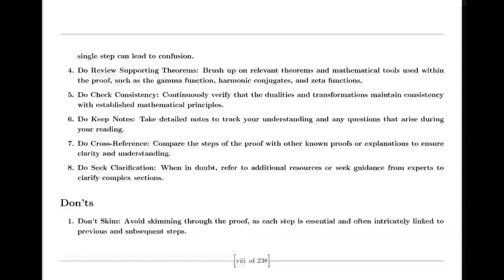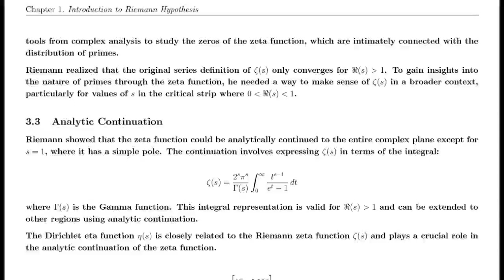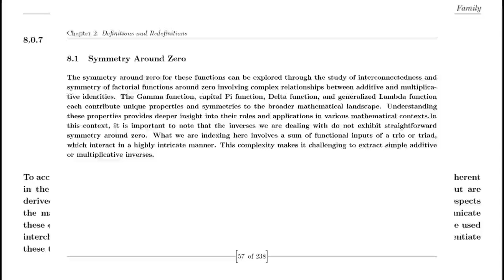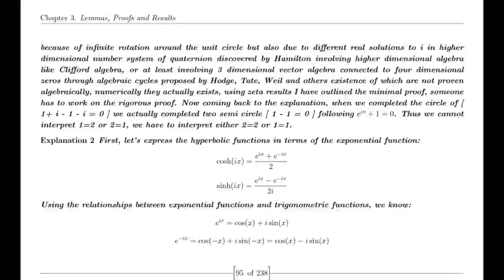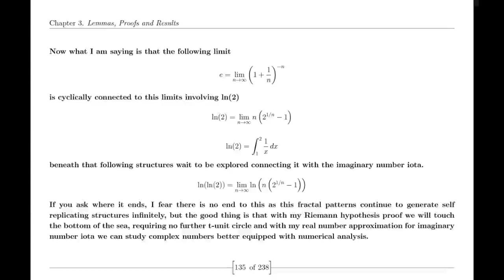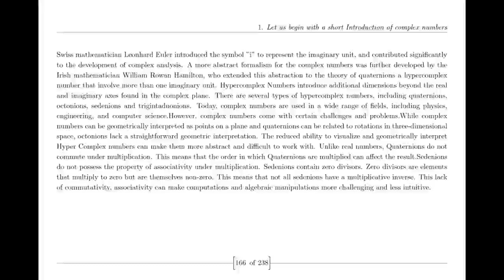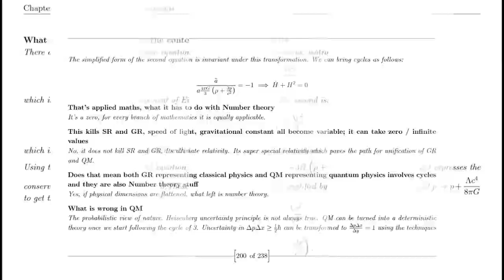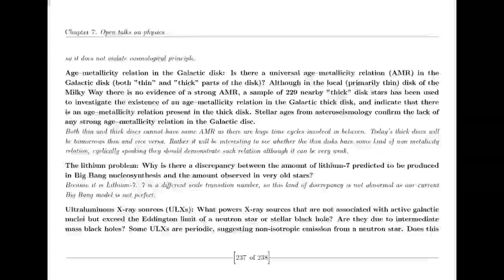How Suraj proved Riemann Hypothesis